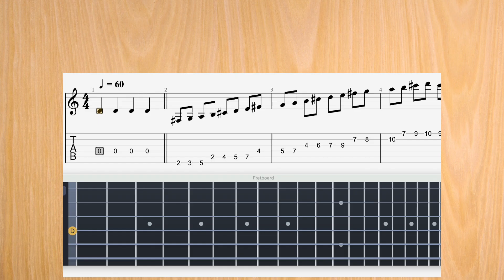Escape the jail of positions: Play the D Major Scale Across 3 Positions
Can^t overstate the importance to be able to escape playing in one position only. Knowing how to transition up and down the fretboard with ease gives one a sense of great freedom when playing an improvised solo. This video is a small contribution towards that freedom.